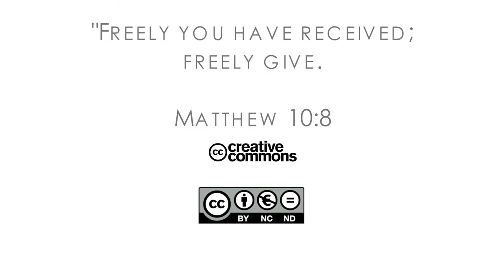16Q04 / 14 Finding Spiritual Meaning